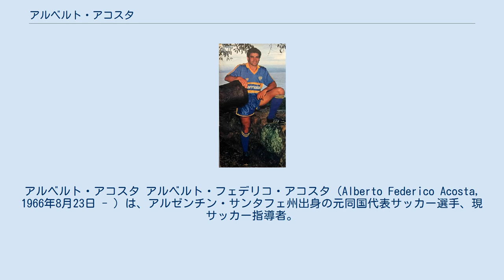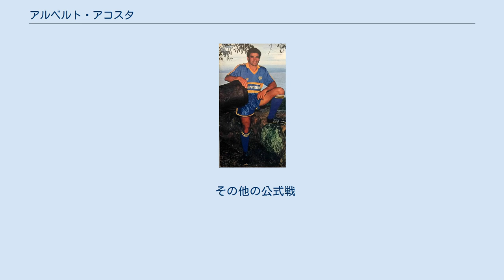アルベルト・アコスタ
ウニオン・デ・サンタフェの選手
アルベルト・アコスタ アルベルト・フェデリコ・アコスタ（Alberto Federico Acosta, 1966年8月23日 - ）は、アルゼンチン・サンタフェ州出身の元同国代表サッカー選手、現サッカー指導者。
 1986年、ウニオン・サンタフェでデビュー。
サン・ロレンソやボカ・ジュニアーズを経て、1994年にチリのウニベルシダ・カトリカへ移籍。
ミッドフィールダーのネストル・ゴロシートとのコンビでチームを牽引し、1994年にはプリメーラ・ディビシオンで33得点を記録して得点王となり、さらにチリ年間最優秀選手賞を受賞した。
 1996年、僚友のネストル・ゴロシートと共に日本の横浜マリノスへ移籍。
Jリーグ開幕戦、3月16日のガンバ大阪戦でJリーグデビューを果たし、Jリーグ初ゴールを決めた。
Jリーグでは10ゴールを決めた。
1997年、古巣のウニベルシダ・カトリカへ移籍し、コパ・リベルタドーレスでは11得点を記録して得点王を獲得した。
 1998年、ポルトガルのスポルティングCPへ移籍し、2年目の1999-00シーズンにプリメイラ・リーガで22得点を記録してリーグ優勝に貢献した。
 2001年、古巣のサン・ロレンソへ移籍すると、同年のコパ・メルコスール優勝、2002年のコパ・スダメリカーナ優勝に貢献。
2003年からはかつての僚友のゴロシートが監督に就任、最終シーズンも18試合で10ゴールと活躍していたが、同年12月に現役を引退した。
 引退後は指導者に転じたが2008年、プリメーラC（4部リーグ相当）所属のCAフェニックスで5年ぶりに現役復帰し、息子のミカエルと共にプレーした。
開幕戦では1得点をあげて健在ぶりを見せると、最終的に6試合に出場し2得点をあげて自身のキャリアを終えた。
 アルゼンチン代表としては1992年にデビューし、同年10月にサウジアラビアで開催されたキング・ファハド・カップ1992に出場した。
1993年にエクアドルで開催されたコパ・アメリカ1993では優勝、1995年にウルグアイで開催されたコパ・アメリカ1995ではベスト8進出に貢献するなど国際Aマッチ19試合に出場し2得点をあげた。